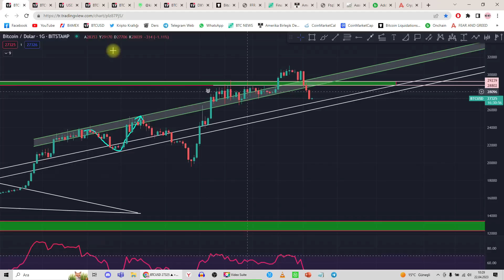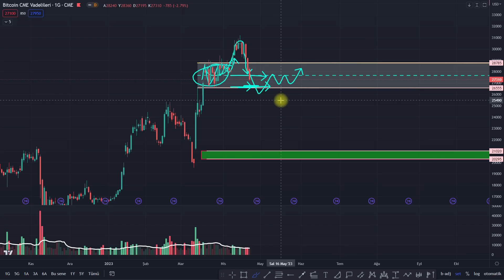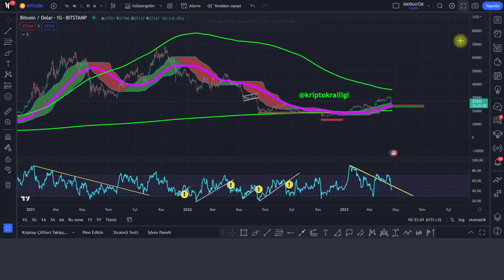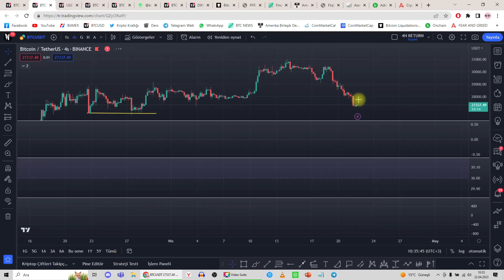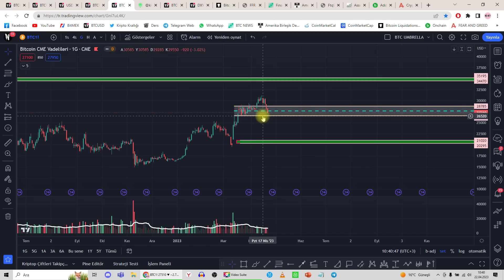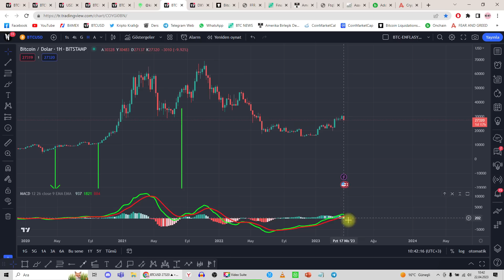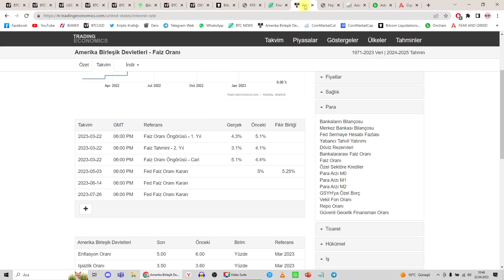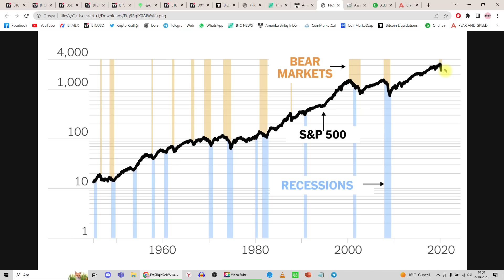BİTCOİN'DE OYUN BİTTİ Mİ! SIRADA NE VAR! BİTCOİN ANALİZ!